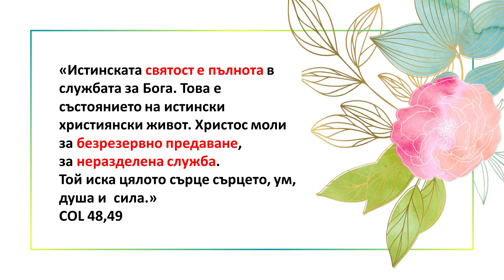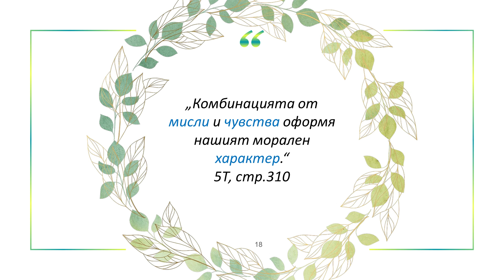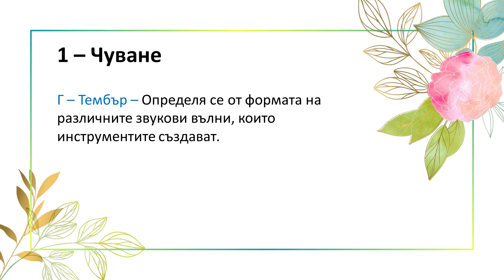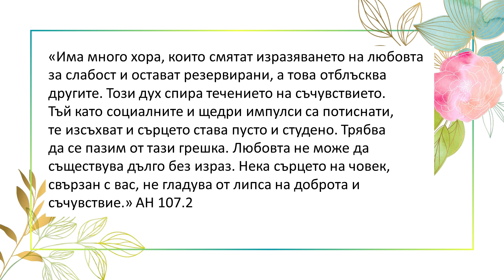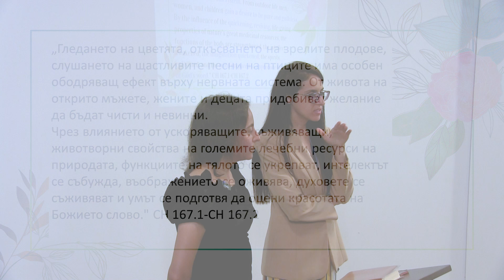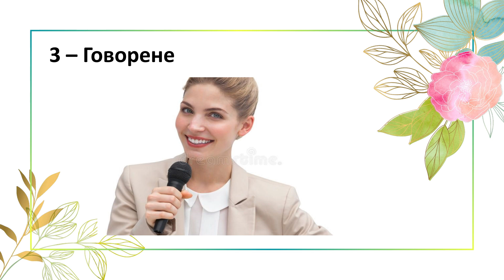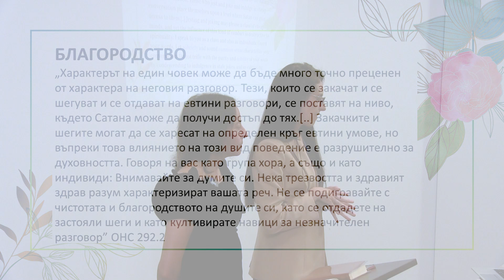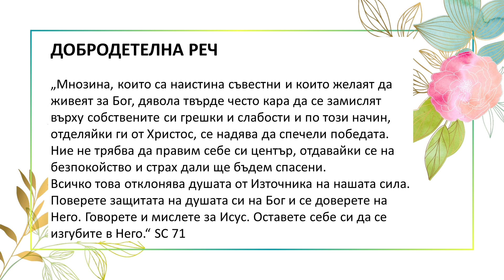02. Седем навика, които могат да ви приближат по-близо до Бог - част 1 / Д-р Изабела Полисена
Лагерно събрание "Времето е сега", 2023
Говорител: Д-р Изабела Полисена
Здравен образователен център ИЗВОР, с. Вонеща вода